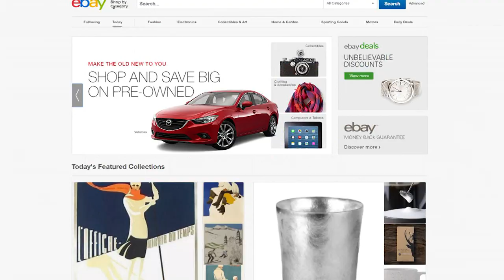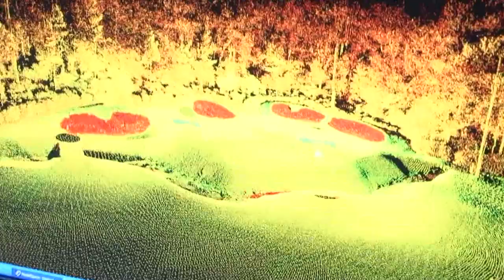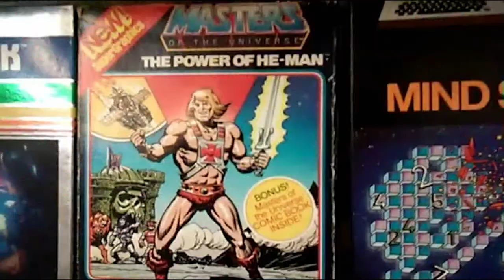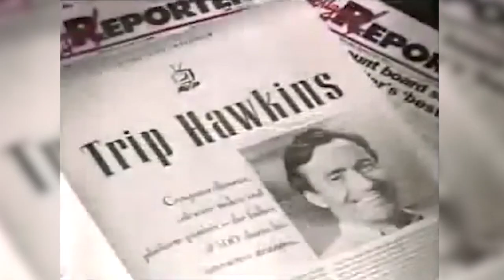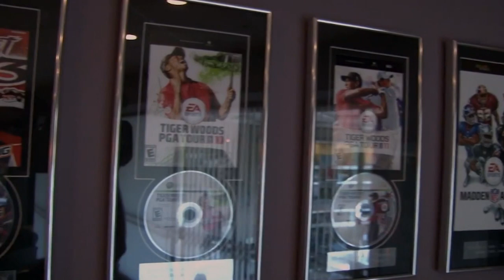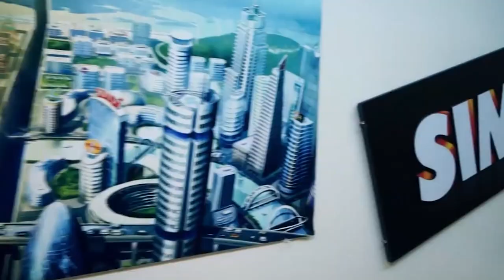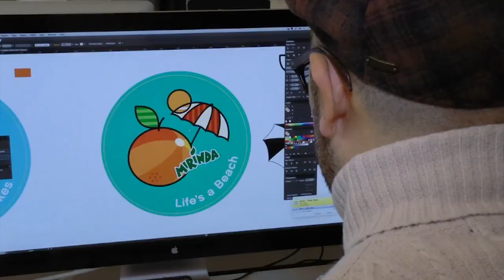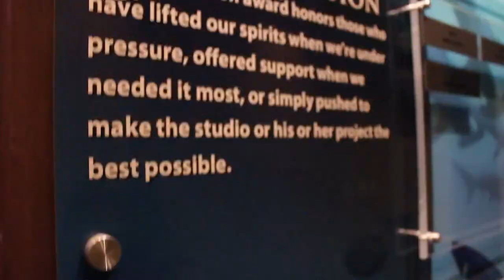ФАКТЫ О КОТОРЫХ ВЫ НЕ ЗНАЛИ | EA